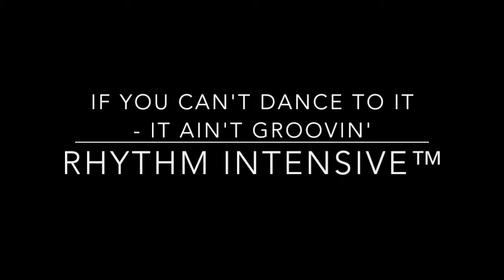Rhythm Intensive™ - If You Can't Dance To It - It Ain't Groovin'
Chuck Rainey and John Anthony Martinez discuss the relationship between music, dance, and groove.